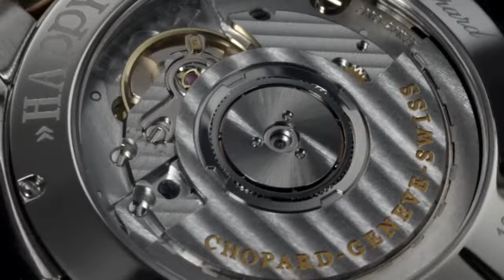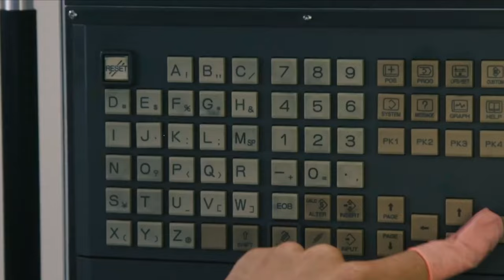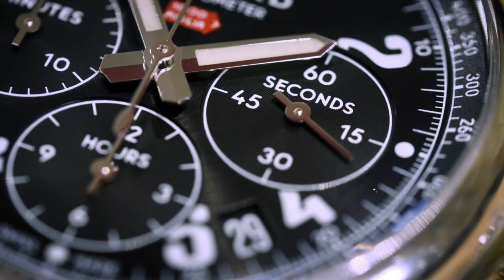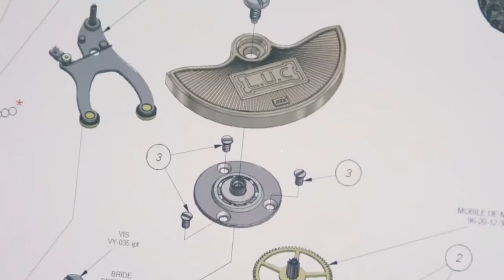The Art of Timekeeping: A Journey Through the History of Chopard Watches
Join us on a journey through time as we explore the fascinating history of Chopard watches. From its humble beginnings in Switzerland to its current status as a leading luxury watch brand, we will uncover the brand's evolution over the years.

Starting with the foundation of Chopard in 1860, we will delve into the company's rich heritage and its unwavering commitment to exceptional craftsmanship and design. We will explore how Chopard's timepieces have consistently pushed the boundaries of watchmaking and gained a reputation for their precision and reliability.